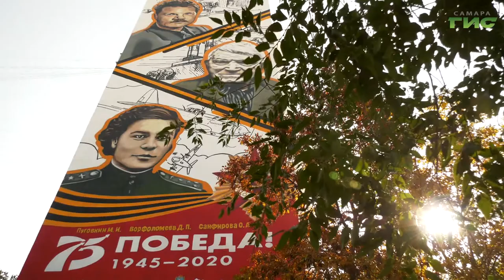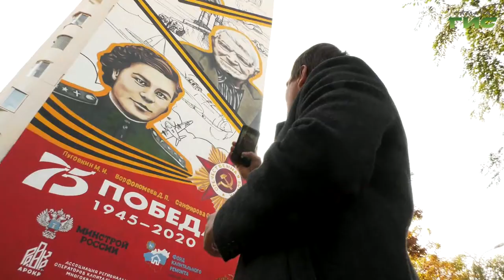В Самаре появилось граффити с портретами трех героев войны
150 баллонов краски и 8 дней  работы. В Самаре нарисовали граффити с портретами трех героев войны. Новый мурал появился на фасаде дома по улице Урицкого, 28. Историю его возникновения  узнала Мери Елчян.